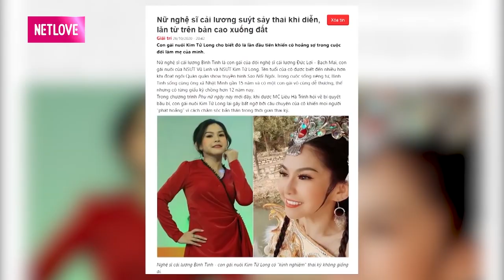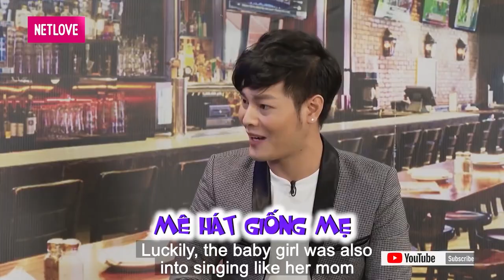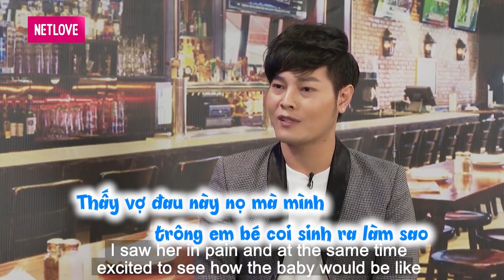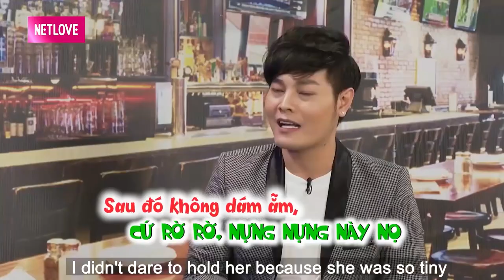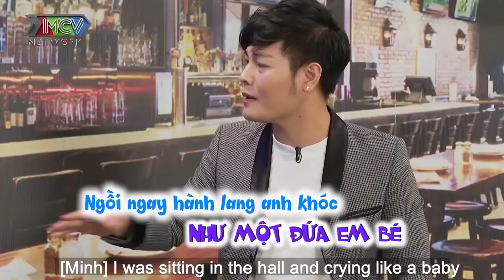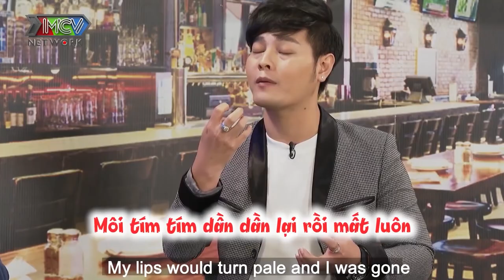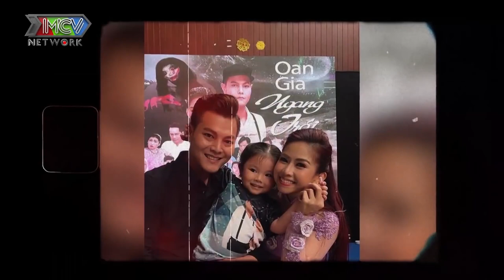CON CHƯA ĐẦY THÁNG đã phải HÚT TỦY vì bị nhiễm trùng máu khiến ông bố bỉm sữa ngã quỵ